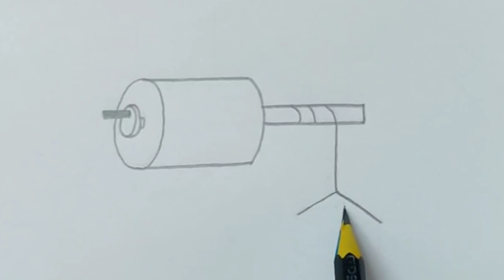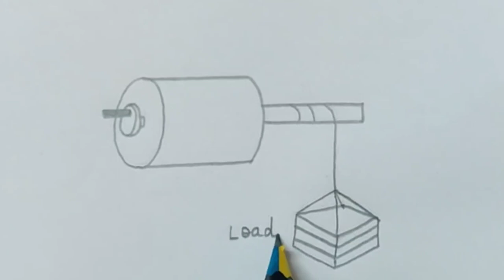Wheel and axle drawing easy, Simple machine drawing for EVS,draw wheel and axle drawing for EVS